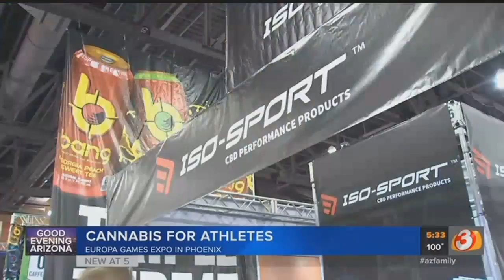VIDEO: Cannabis for athletes